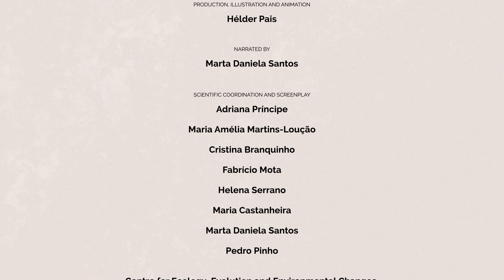How to plan tomorrow's forest?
The forest in the semi-arid are under threat. Climate and land-use changes have been causing their decline and lack of natural regeneration. This video shows how local site characteristics influence the long-term forest growth. Using this knowledge we can improve planning and regenerate the forests for our future.